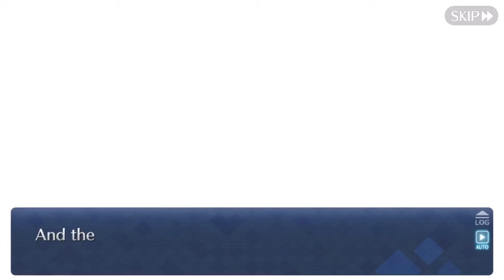[FGO] Lostbelt 2: Section 17: Go, Beyond the Twilight (3/3)